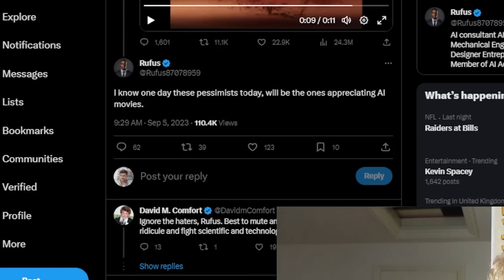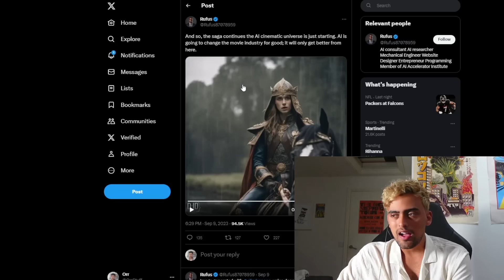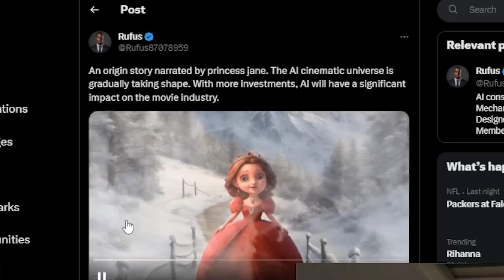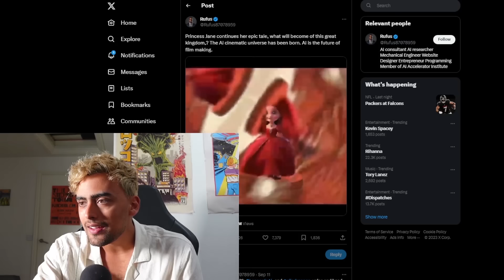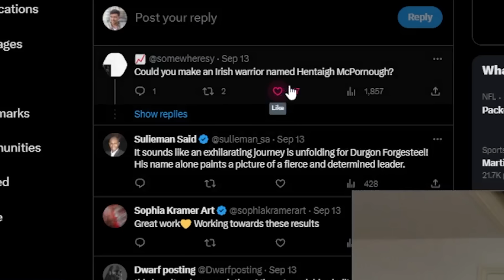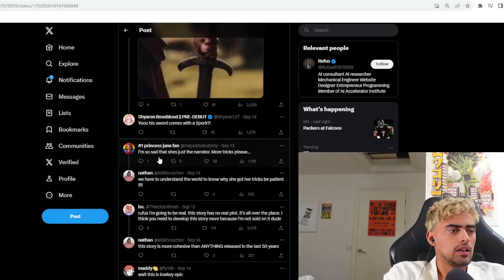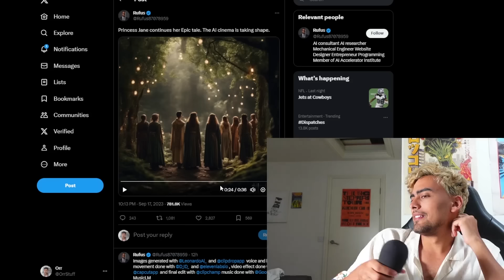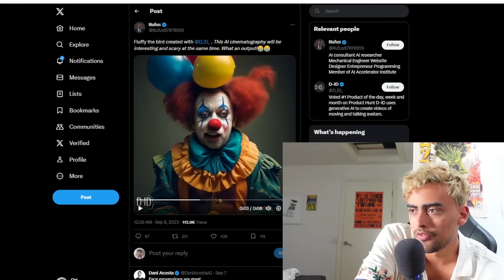The AI Bro Creating A Cinematic Universe